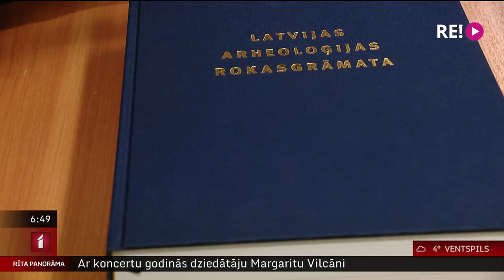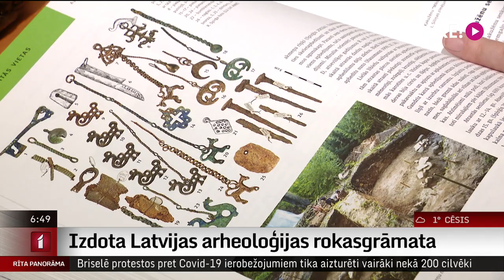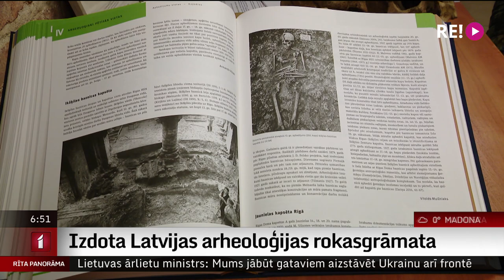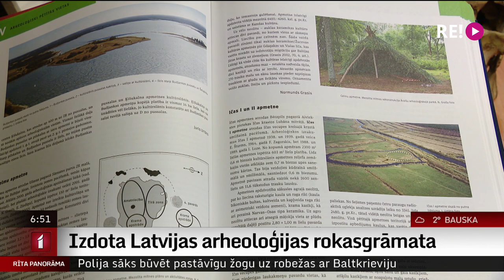Izdota Latvijas arheoloģijas rokasgrāmata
Darbs piecu gadu garumā pie tā strādājot 48 autoriem. Rezultātā tapusi Latvijas arheoloģijas rokasgrāmata, ko Latvijas Zinātņu akadēmija atzinusi par vienu no aizvadītā gada nozīmīgākajiem sasniegumiem zinātnē. Vairāk par to tūliņ pastāstīs Uldis Birziņš.